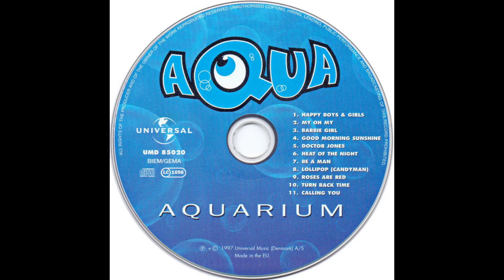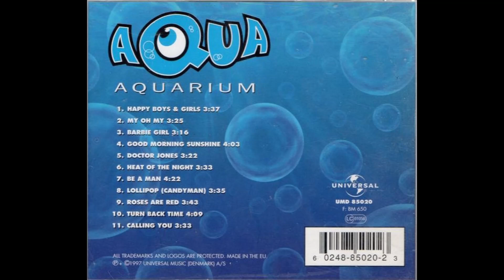AQUA - Happy Boys & Girls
Danish/Norwegian Eurodance-pop group. Formed in 1994 in Denmark. Best-known for their 1997 breakthrough single "Barbie Girl". They achieved huge success across the globe in the late 1990's and early 2000's, and holds the record as the best selling Danish band with around 33 million records sold.

source: Discogs